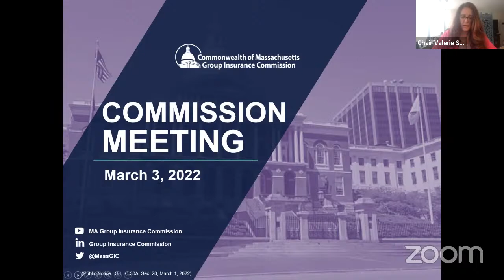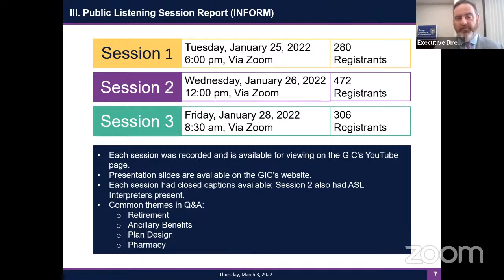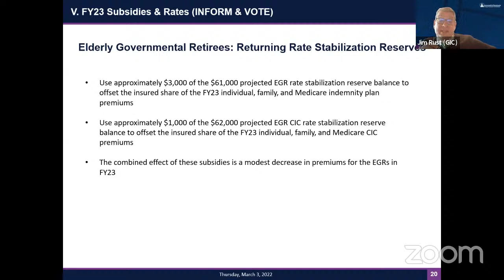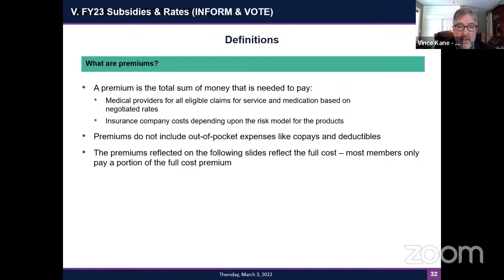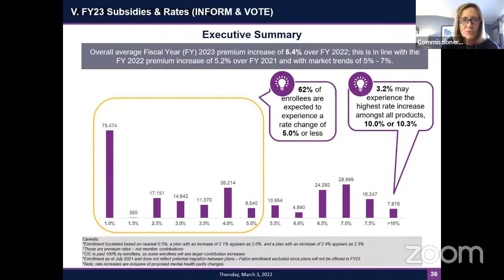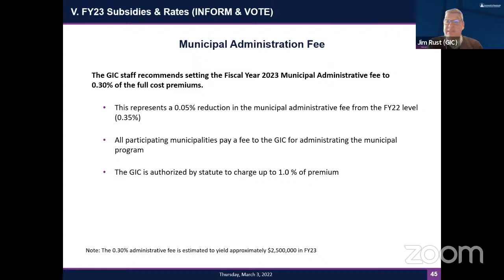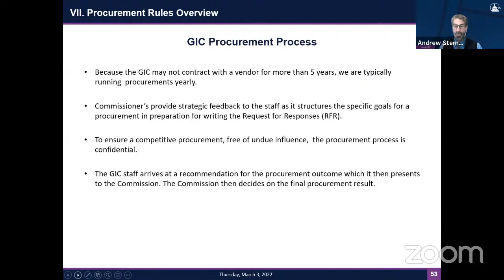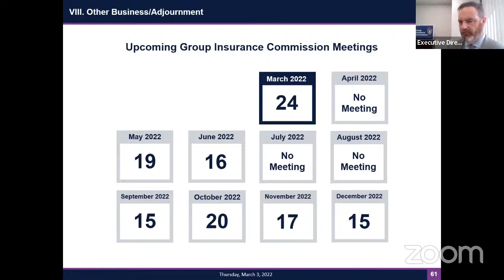GIC Commission Meeting - March 3, 2022